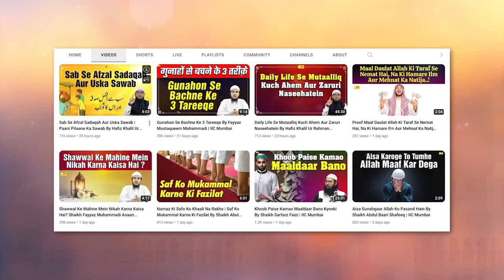Musalmanon Dushman Ki Chaal aur Sazish Se Bachne Ke Liye Yeh 2 Kaam Karo by Shaikh Fakhruddin Salafi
Bank Account Details:
ILM FOUNDATION
ICICI Bank
Savings account
IFSC CODE-ICIC0001028